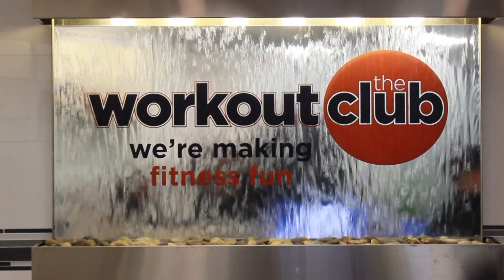Jan24 wcwc cc